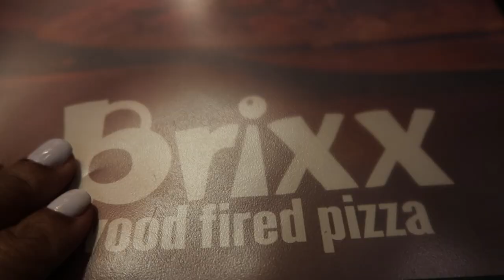The Black Panther Experience